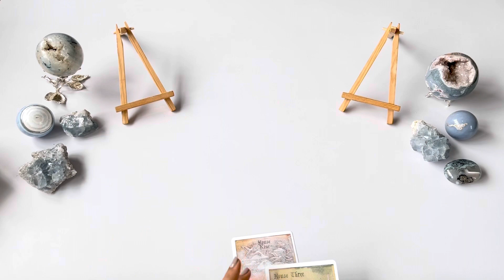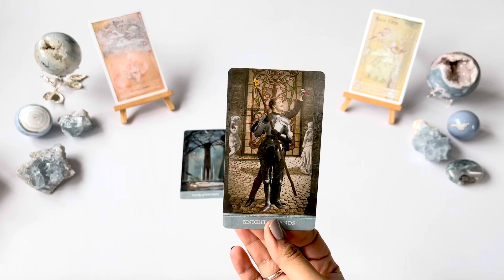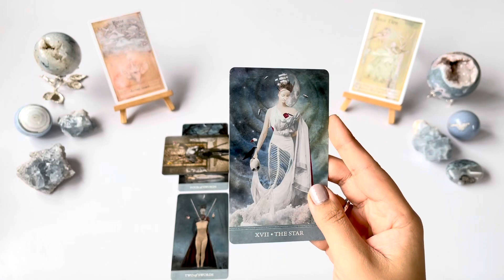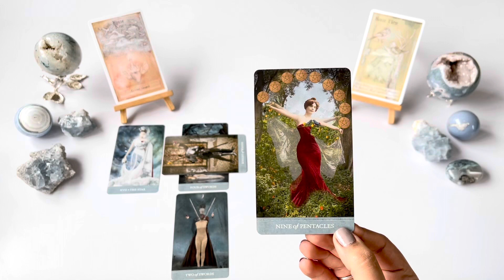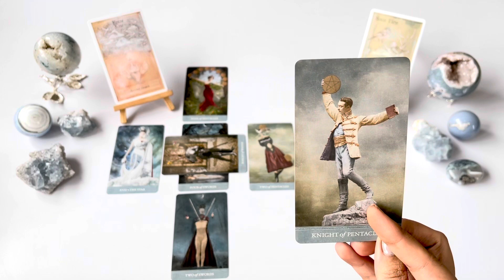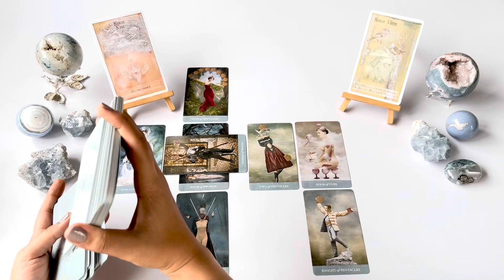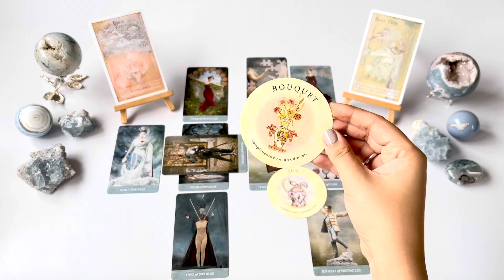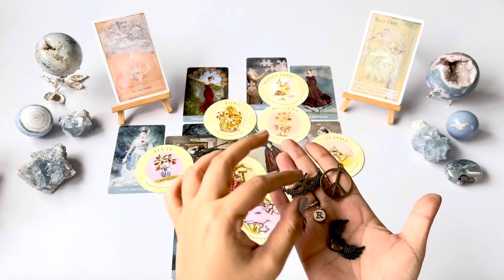CAPRICORN - AUGUST 2022 (Tarot Reading & Charms)-“You’re Putting too much Pressure on Yourself!”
Hello Capricorn! (sun/moon/rising/venus). This is your Tarot reading for August 2022.

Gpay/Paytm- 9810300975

OR